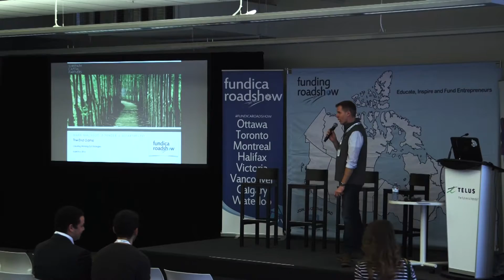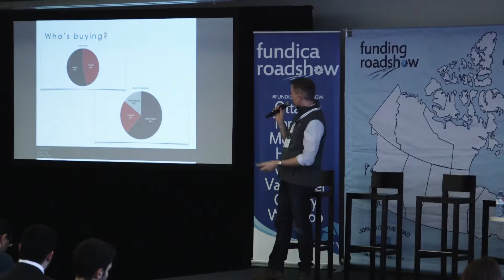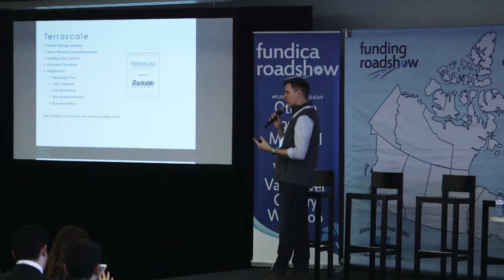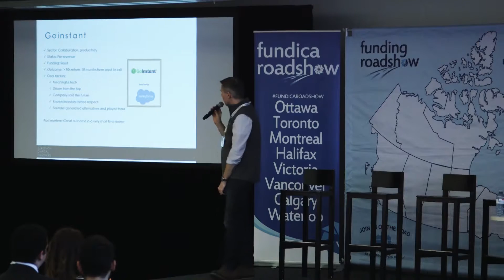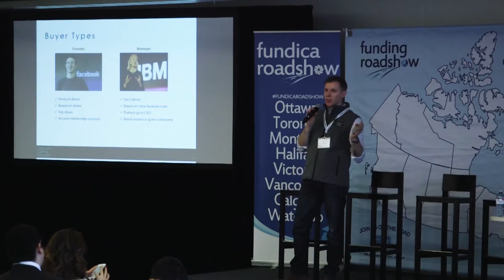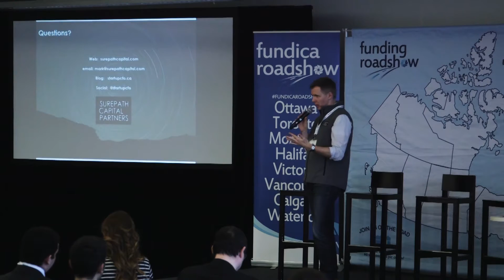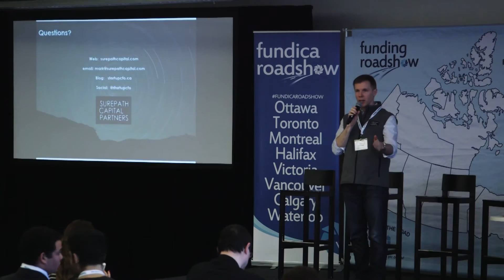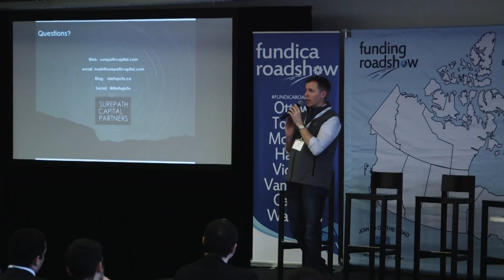FRS16 - Mark MacLeod - Exit: The Good, The Bad, and the Ugly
Talk given at the Telus Centre Roadstop in Canada on March 4, 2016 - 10:55 - 11:25 am

Exit: The Good, The Bad, and the Ugly” - Mark MacLeod, SurePath Capital Partners